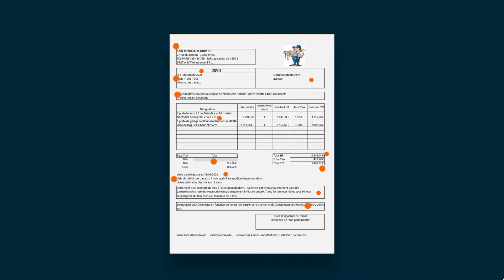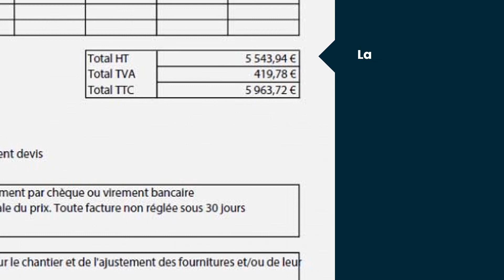Le devis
Le devis est le document par lequel une entreprise s’engage envers un client,
sur les conditions d’une vente ou d’une prestation. Dès lors qu’il est signé par le client, le devis devient le contrat fondement de la relation entre l’entreprise et son client. Être vigilant dans la réalisation de ses devis est donc primordial.